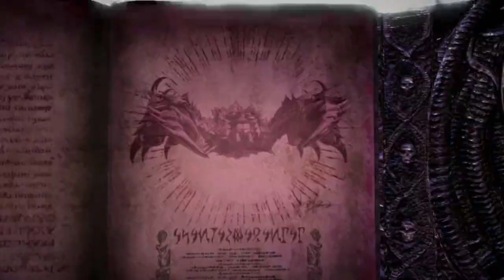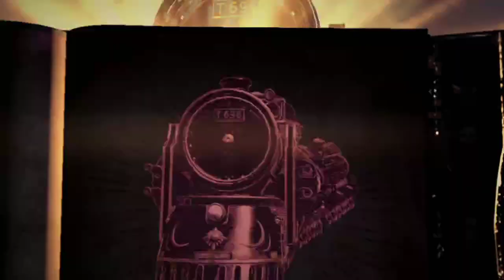E-girl Bayo and Train Summoning - Bayonetta 3 (part 2)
Originally streamed on 11/5/22. In this stream I continue playing Bayonetta and continue to have wild fun with the game. We continue our journey in japan where we get to see another dimension Bayonetta and in a different dimension get a very goofy summon. What else happens? Continue to watch and see...